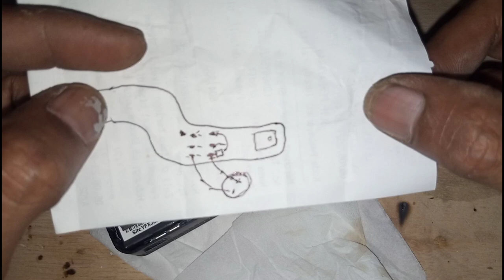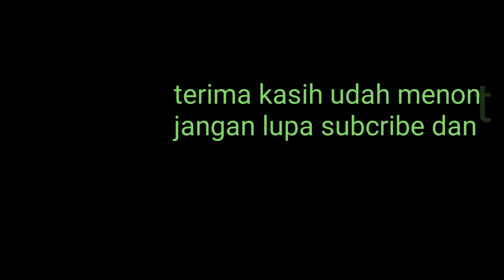cara pasang mic external di kamera ezviz S1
kali ini saya bakalan kasih tutorial pasang mic external di kamera ezviz s1 ...semoga saja ini bisa jadi ilmu buat temen temen tuk belajar modif sendiri ..  alat alat yg saya gunakan juga sangat sederhana ...hehehehe